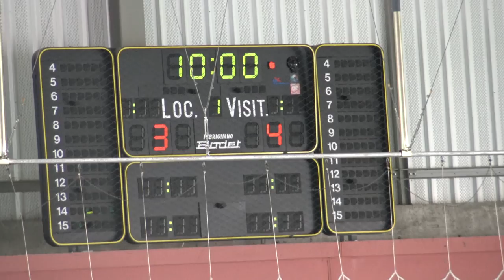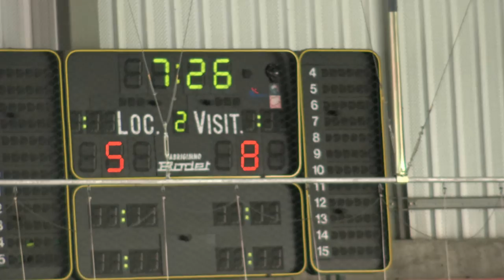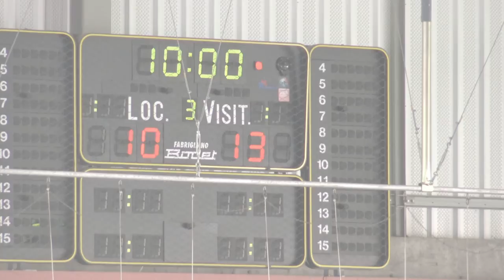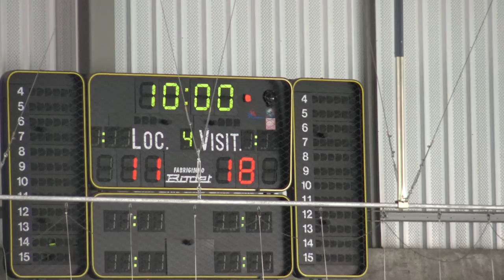Andebol: CA Leça - ARC Alpendorada minis fem Maio 2016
Andebol - Prova Regional de minis femininos 4ª Onda: CA Leça, 11 - ARC Alpendorada, 18. Jogo disputado no Pavilhão Municipal de Leça da Palmeira, no início da tarde do dia 15 de Maio de 2016.